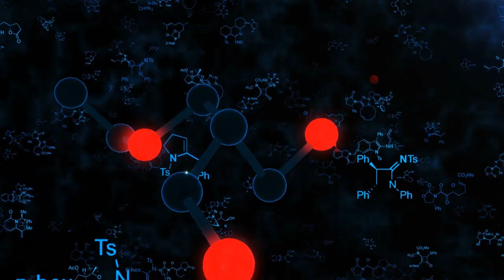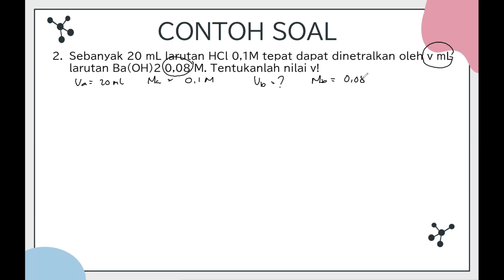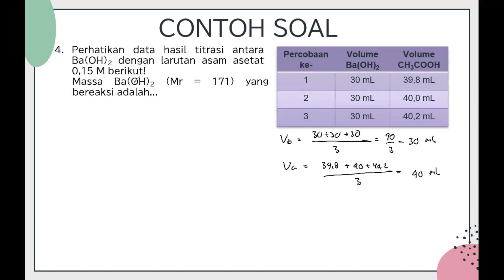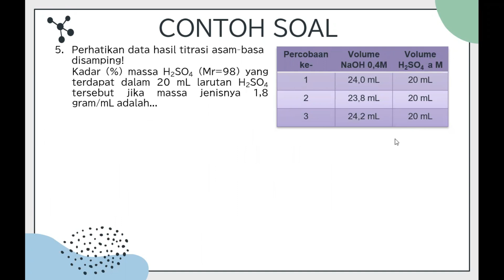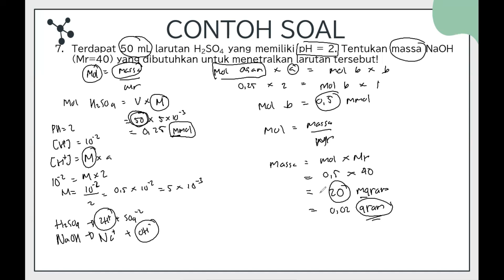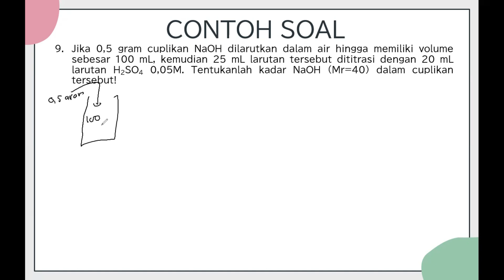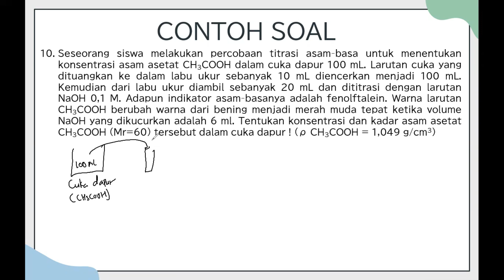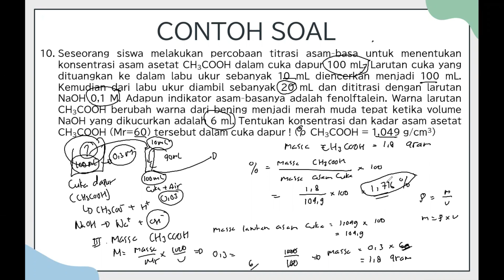TITRASI ASAM-BASA PART 2 - PERHITUNGAN TITRASI ASAM-BASA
Materi Titrasi Asam-Basa  - Kimia Kelas 11